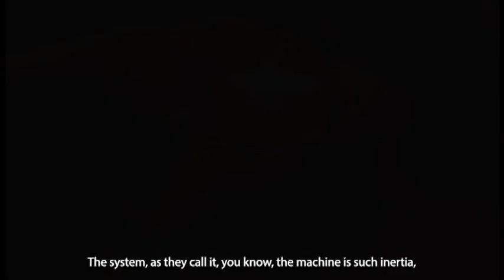A Better way is Possible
The immense depth and breadth of the influence and power of the "machine", or "system", is such that forming a practical plan against it can seem impossible. And yet our hearts know that it doesn't have to be this way.